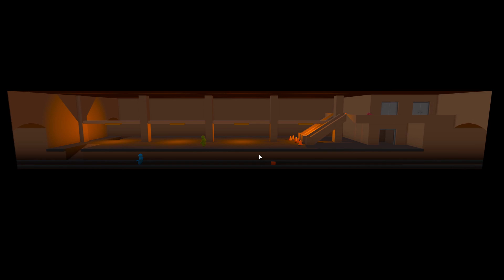Gang Beasts Gameplay ITA - Decelebrati alla riscossa!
Bella ragazzi questo è il nostro primo video di Gang Beasts in compagnia di Paride e Matteo!!!
Lasciate un bel Mi Piace e Commentate sia se il video vi è piaciuto sia se avete qualcosa da dirci.